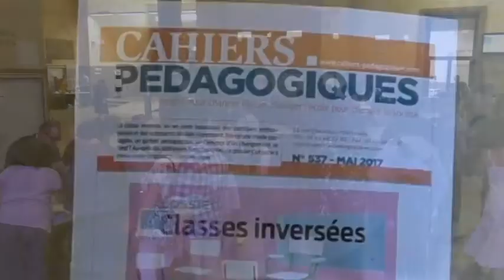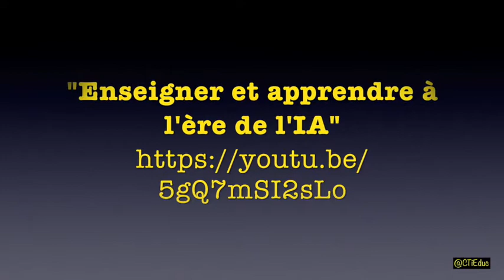Claude TRAN - Cédric VILLANI et Mohamed CHETOUANI au CLIC2018